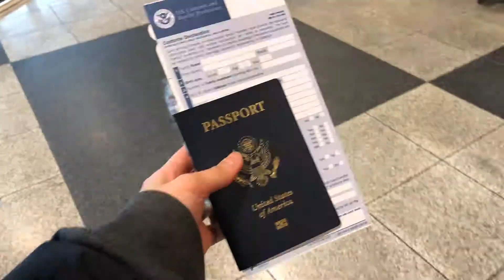Germany Vlog 9: See You Later 😢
This trip was amazing. We got to enjoy so many beautiful views, but the they were 10 times more special because we got to share thte experiences together. Until next time Nin-Nin; see you soon.